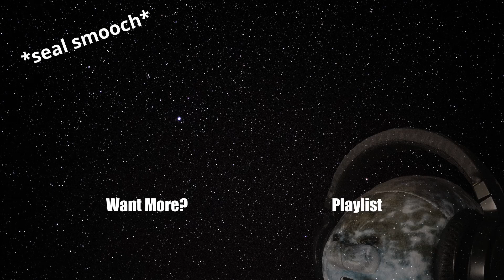L_____________________ong video (Valheim) - survival series #002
Chonkers here!

long video but I'm gonna do this from now on to keep you all in the loop of my series!